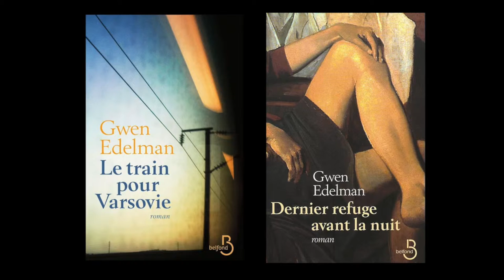Gwen Edelman - Le train pour Varsovie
Gwen Edelman vous présente son ouvrage "Le train pour Varsovie" aux éditions Belfond. Rentrée littéraire janvier 2016.

Musique : "Quit Bitching" by Broke For Free - Free Music Archive